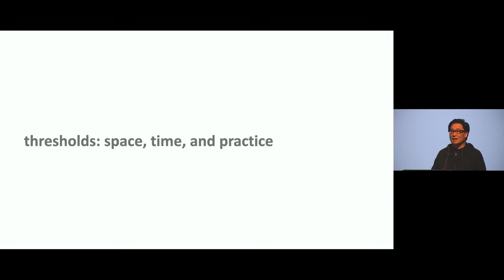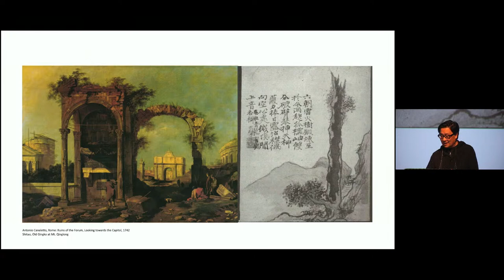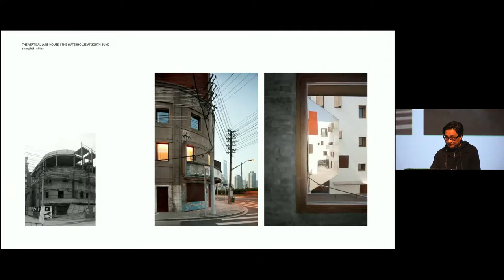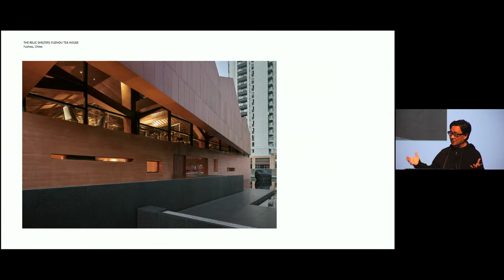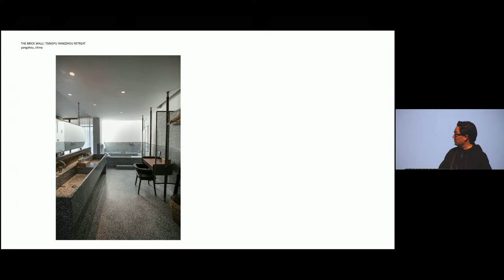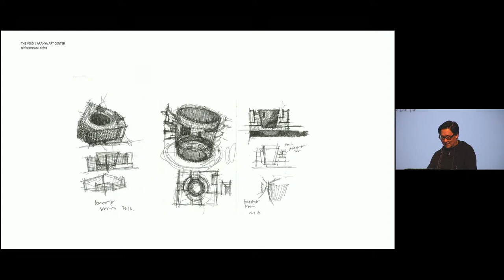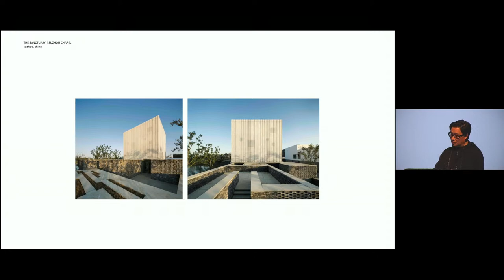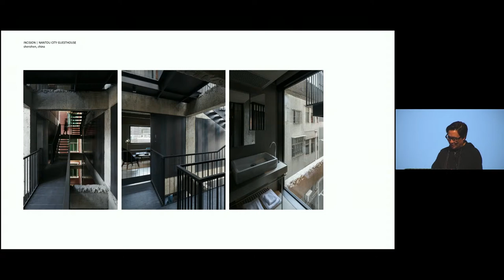Ruinophilia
Join Lyndon Neri of Shanghai-based Neri&Hu Design and Research Office for this lecture on the subject of the ruin, the conception of which has long shaped Western architectural historians’ origins narrative dating back to antiquity. Largely skewed by a distinct visual culture and the optics of the “ruin gaze,” the ruin has predominantly been associated with romantic imagery possessing its own metaphysical charm. Neri will present relevant projects from his studio, seen through the critical lens of Chinese art history, to offer alternative representations of the past, readings of site, building and visual memory.